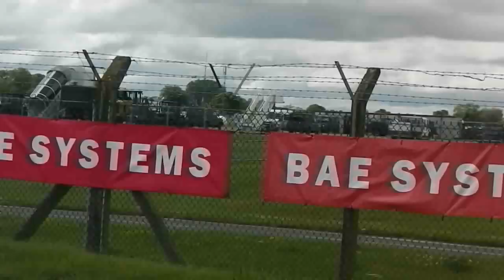OpenDay @ BAE Fairford Airbase July 2012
Fairford Air Base home to BAE systems. Open Day July 2012